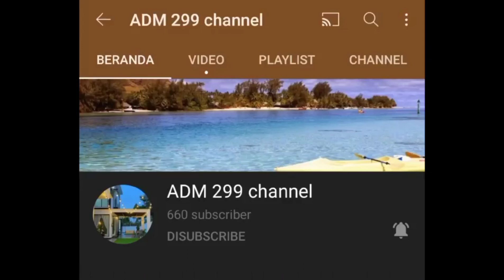TKI MALAYSIA JLN2 Suana Pasar Bandar Kemaman@adm299